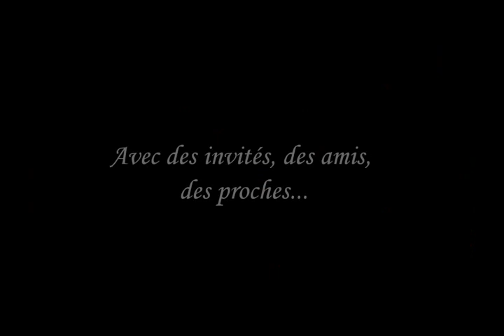Mariage d'Isabelle et de Jean-Marie